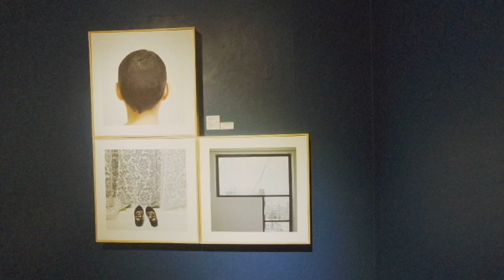사진직설 / 눈길가는 전시 그리고 사진가 정 경자편